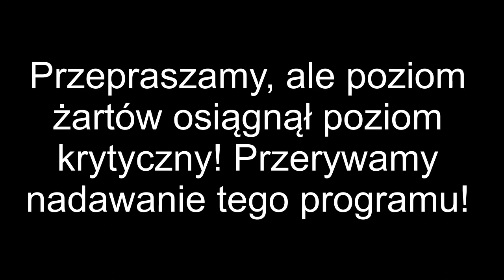Minecraft - opowieści z krainy snów odc. 7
UWAGA!
ODCINEK ZAWIERA ELEMENTY CZARNEGO HUMORU. NIE LUBISZ, NIE OGLĄDAJ.

Odcinek 7! W dzisiejszym śnie występują: Polak149 jako Polak149, Barti jako Trolololo,  Magda jako Jerry i Jarosław jako Jaro... Oryginalne nicki...

Użyta muzyka:
 - Jesper Kyd -  Venice escape (ASII OST)
 - MarkySpark - Blood Throne Battle V
 - Supersteph54 - Cobra
 - Burn7 - Pokemon G/s Lance Battle Final
 - cerberusVII - Prepare Yourself